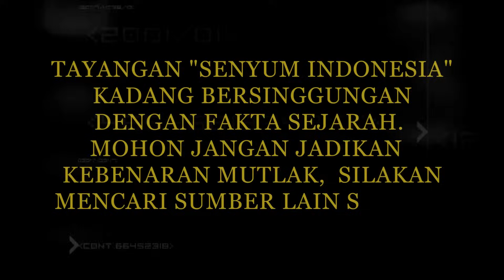SIAPA SANGKA❗KAMPUNG INI DULUNYA ADALAH BEKAS SUNGAI BENGAWAN SOLO! | SENYUM INDONESIA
SIAPA SANGKA? KAMPUNG INI DULUNYA ADALAH BEKAS SUNGAI BENGAWAN SOLO!

Sebuah Dusun/kampung yang adadi perbatasan Gunung Kidul dan Wonogiri ini setiap harinya hanya mendapat sinar matahari setelah jam 9 pagi dan kembali terbenam ketika pukul 15 sore, sebabnya adalah Kampung/Dusun tersebut berada di sebuah lembah yang benentuk cekungan dan diyakini dahulu adalah sebuah sungai sungai di masa purba yang mengering jutaan tahun lalu.
Kampung/Dusun yang bernama Wotawati ini memiliki keindahan tersendiri.meski terpencil tetapi lahan di sekitarnya sangatlah subur.

Mari kunjungi bersama Senyum Indonesia

Credit Music To :
Track : ANGLAYANG
Watch :

 • Donkgedank - ANGLAYANG (Relaxing, Cin...